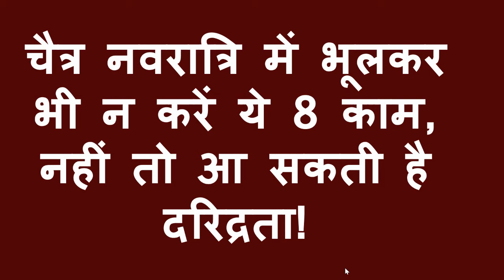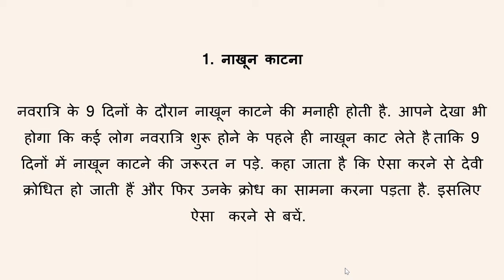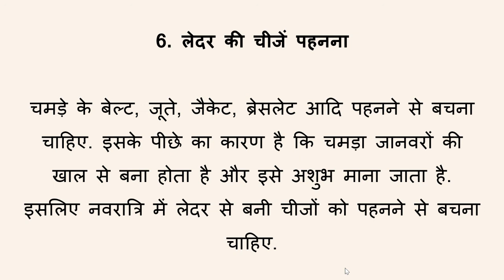चैत्र नवरात्रि में भूलकर भी न करें ये 8 काम, नहीं तो आ सकती है दरिद्रता!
नवरात्रि व्रत कैसे करे? व्रत के नियम, नवरात्रि पूजा में क्या क्या तैयारी करनी चाहिए?

navratri 2022 april
navratri 2022 date april list
chaitra navratri 2022 tithi
navratri 2022 date march-april
navratri 2022 date india
navratri 2022 colours
navratri 2022 april date
navratri 2022 october
navratri 2022 chaitra
navratri color 2022
navratri 2022 april start date
navratri 2022 dates
navratri 2022 drik panchang
navratri 2022 january
chaitra navratri 2022 date
gupt navratri 2022 dates
sharad navratri 2022
shakambhari navratri 2022
gupt navratri 2022 january
shardiya navratri 2022
ashwin navratri 2022
chaitra navratri 2022 start date
navratri kab hai 2022
navratri 2022
navratri puja vidhi in lockdown
navratri puja vidhi
navratri puja
durga puja
नवरात्री पूजा की विधि
Process To Perform Navratri Puja
Maa durga Bhajan
Navratra Bhajans
devotional songs hindi
नवरात्रि पूजन सामग्री लिस्ट 2022
दुर्गा पूजा करने की क्रिया विधि
नवरात्रि पूजा कैसे करे
नवरात्रि कब है
नित्य पूजा विधि
दुर्गा माता की पूजा विधि
मां दुर्गा की पूजा कैसे की जाती है
नवरात्रि पूजन विधि 2022
नवरात्रि पूजा करने की विधि
नवरात्रि सम्पूर्ण पूजन विधि
नवरात्रि पूजन विधि in Hindi
नवरात्रि पूजन सामग्री
girishanand shastri
नवरात्रि पूजा के नियम
नवरात्रि 2022
navratri puja ke niyam
navratri puja
navratri puja vidhi
durga puja
durga puja kaise karein
नवरात्रि पूजन सामग्री
नवरात्रि कब है
नित्य पूजा विधि
नवरात्रि पूजा विधि कलश स्थापना और अखंड ज्योति कैसे जलाए
Shardiya Navratri Kalash Stapana
नवरात्र व्रत नियम और पूजा विधि
नवरात्र व्रत नियम और पूजा विधि। Navratra Vrat Ke Niyam, Pooja Vidhi
9 दिन नौ भोग, कन्या पूजन
Navratra Vart ke Niyam, Pooja Vidhi-2022
नवरात्र व्रत कैसे करें ?
navratra vrat niyam aur pooja vidhan
navratra puja vidhan
navratra vrak ke niyam
navratra pooja niyam
navratra pujan vidhan
pooja niyam navratra
dugra pujan vidhi
navratra durga pujan rules
navratra durga pujan niyam
navratra vrat kaise kare
नवरात्र विधान।
नवरात्र व्रत विधान।
नवरात्र व्रत के  नियम।
Navratra Vrat Kaise Karen
Navratra Vrat Ke Niyam
Navratra Vrat Visdhan
How to do Navratra Vrat
Navratra Vrat  Kare Kya Nahi
Navratra Pooja Kaise Karen
Navratra Pooja  Ke Niyam
Navratra Pooja  Visdhan
How to do Pooja  Vrat
Navratra Pooja Kya Kare Kya Nahi
Navratra Fast Kya Kare Kya Nahi
Navratra Upwas  Kya Kare Kya Nahi
Navratri 2022|| नवरात्रि  घट (कलश) स्थापना विधि एवं मुहूर्त...सबसे सटीक और श्रेष्ठ
नवरात्री पूजन सामग्री !! शारदीय नवरात्र की पूजा सामग्री !! नवरात्री पूजा के लिए आवश्यक सामग्री !!
नवरात्रि नौं दिन की पूजा विधि !! Easy Navratri Daily Puja !! Navratri ki roj ki puja kaise kare !!